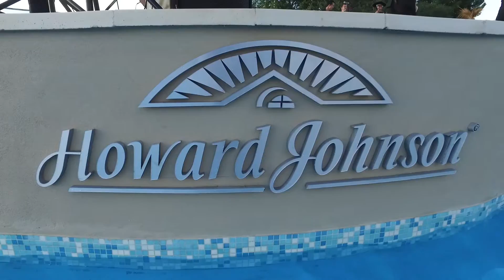Video Howard Johnson actividades en Carnaval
Breve clip con material relevado en el primer Carnaval del Howard Johnson Plaza Carlos Paz.